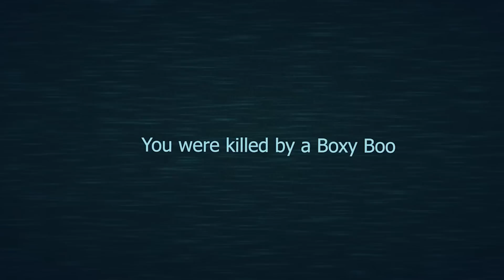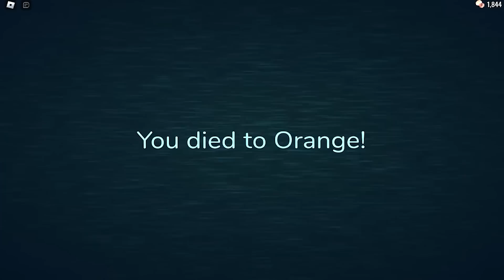How to Spawn Rare Entities In Roblox Doors